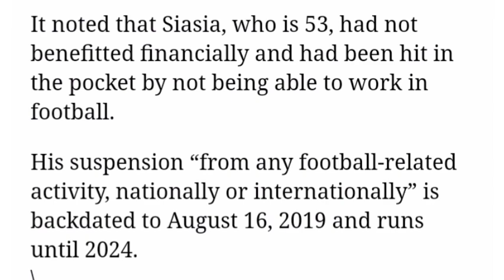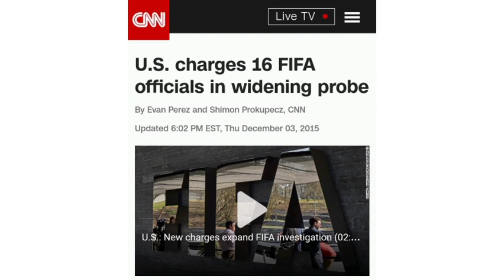Super Eagles: "Samson Siasia's ban reduction is still unfair".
Former Super Eagles player and coach Samson Siasia had the lifetime ban given to him by FIFA reduced to five years by the Court of Arbitration for Sports but the fact Samson Siasia was proved innocent of what he was accused of makes the reduction unjust.